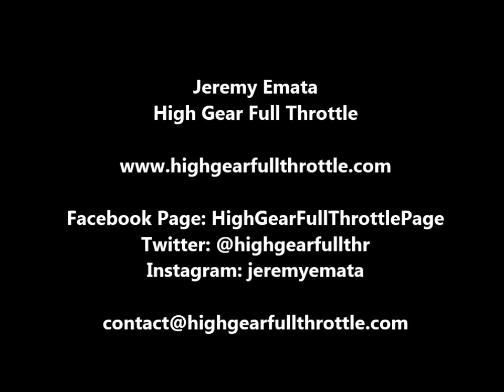apl de ap WE CAN BE ANYTHING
Apl.de.Ap at Red Ribbon Macaroon Dance Launch

Singer: Apl.de.Ap
Song: WE CAN BE ANYTHING